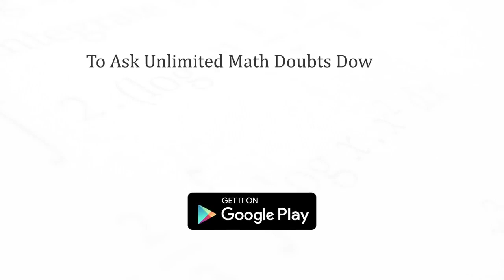Find the orthocentre of the triangle formed by the coordinate axes and `x + y = 4`.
To ask Unlimited Maths doubts download Doubtnut Find the orthocentre of the triangle formed by the coordinate axes and `x + y = 4`.